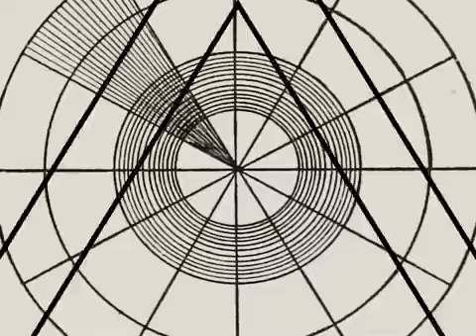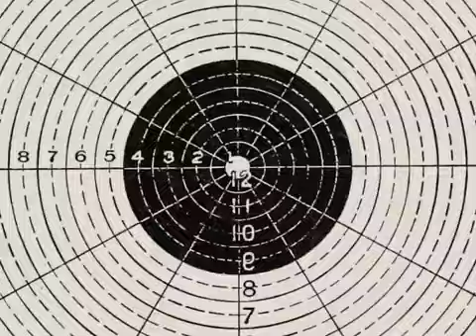(Poem) Pieces of time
Fragments of space locked in time.